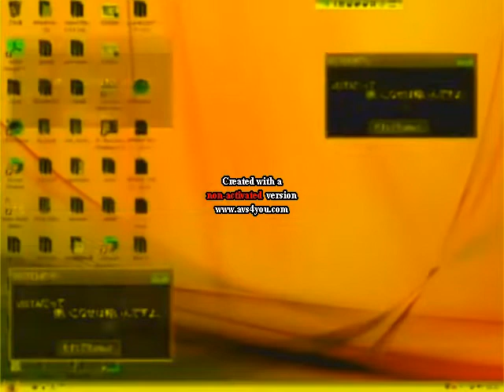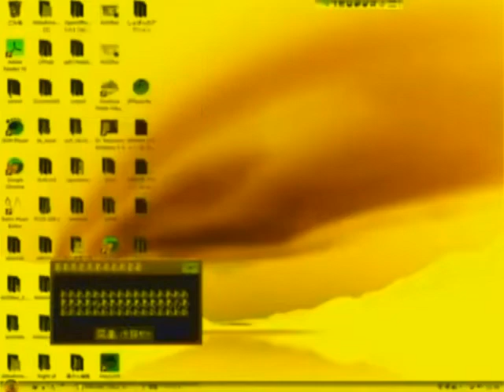(REUPLOAD) Windows vista red zone with hidden videos in G Major 2